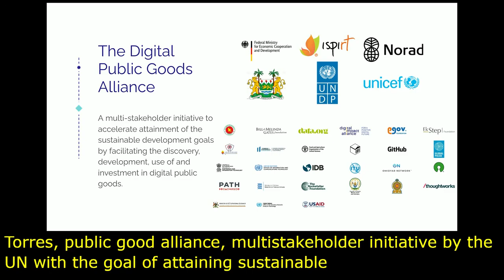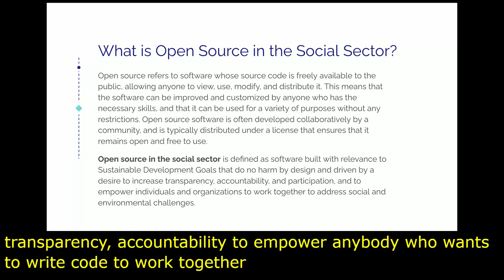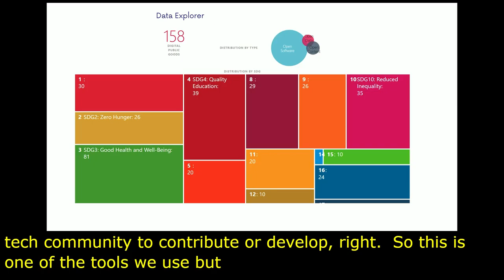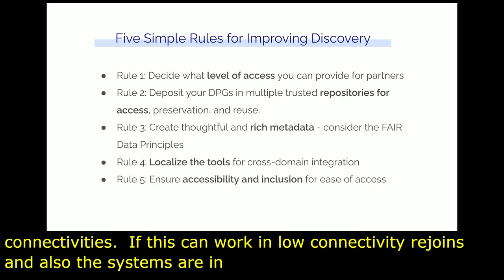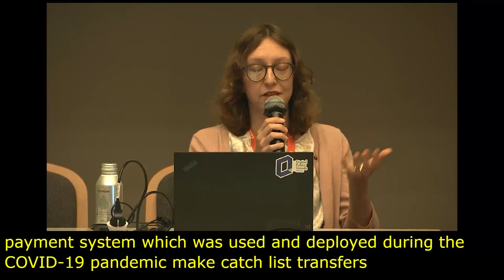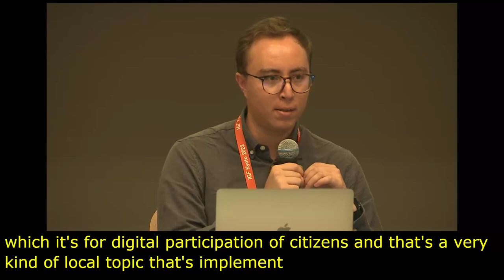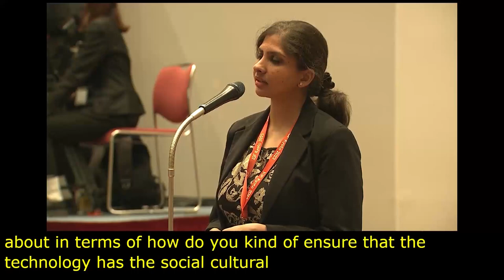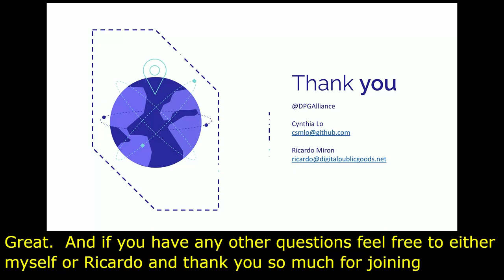IGF 2023 Day 0 Workshop Room 3 Digital Public Goods and the Challenges with Discoverability